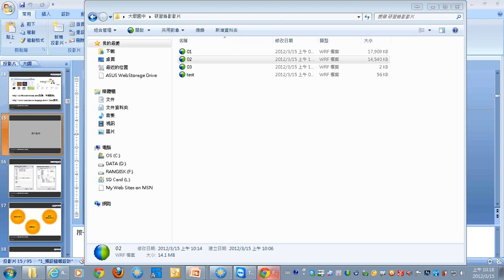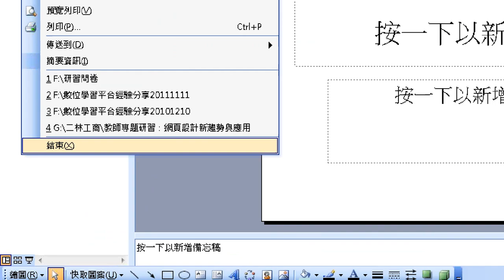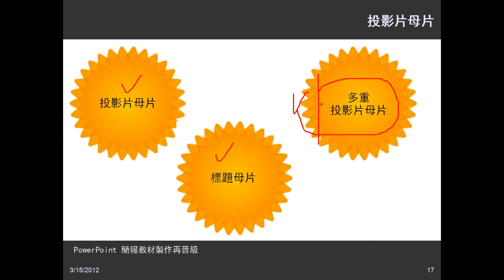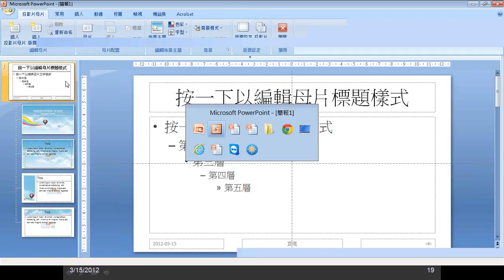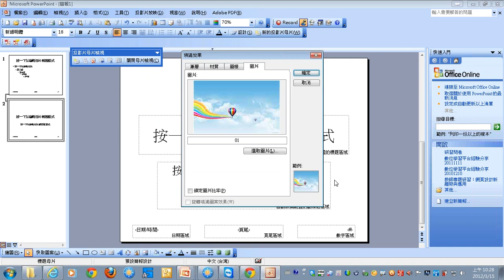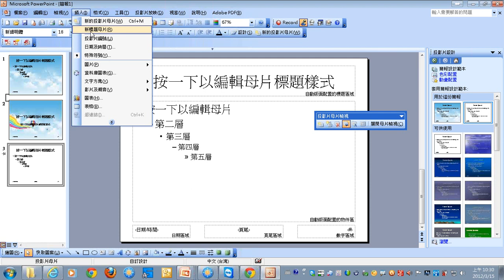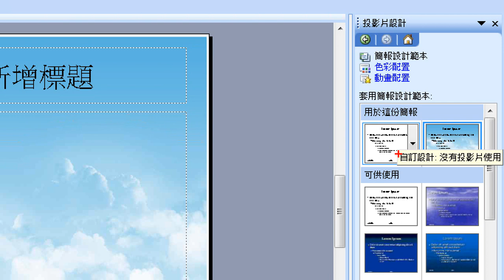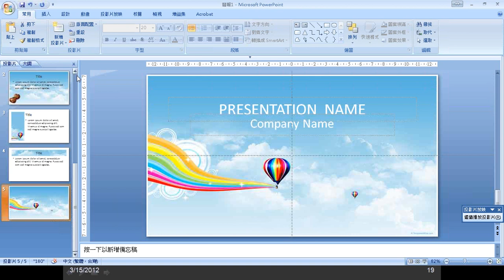03母片製作-1.wmv